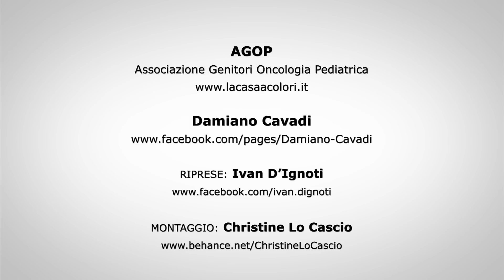Leonardo Decarli per A.G.O.P. onlus